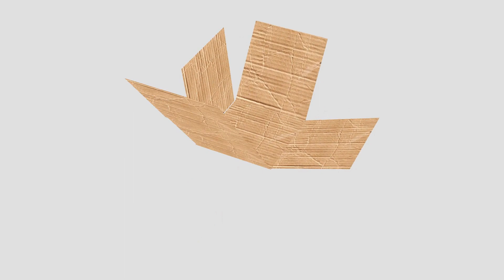Francisco Val: "Fe a través de la música"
Francisco Val, fundador y director ejecutivo de la Fundación Canto Católico, nos habla de cómo se dio cuenta de qué era lo que Dios esperaba de él, y cómo fundó Canto Católico junto a otras personas.

Si te gustó o te encantó esta charla, ¡compártela! Juntos podemos llevar el mensaje de Francisco a miles de personas e impactar, junto con Cristo, a cada una de ellas.

- Grabado en: Auditorio Andrónico Luksic, Campus San Joaquín UC.